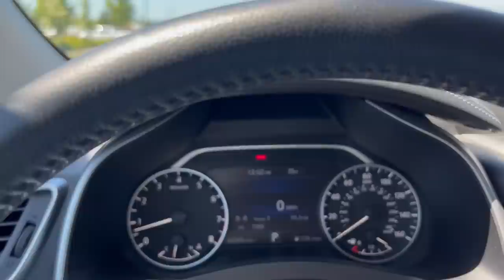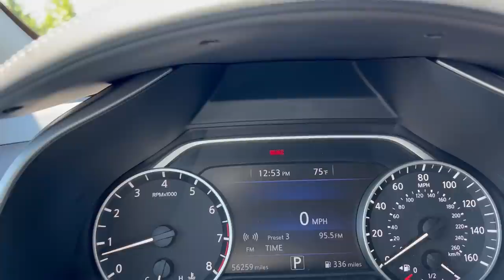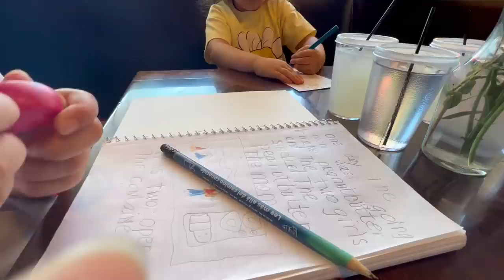Vlog #40 - جزائرية في أمريكا House Tour , le quartier et l'école. Notre nouvelle vie aux USA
♛ OTHER TECHNICAL INFORMATIONS ♛
Camera :